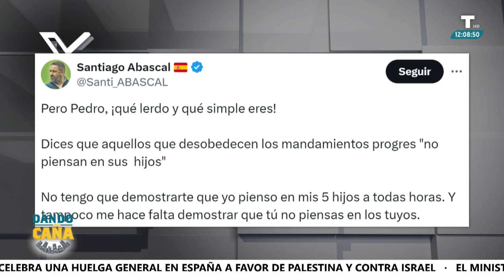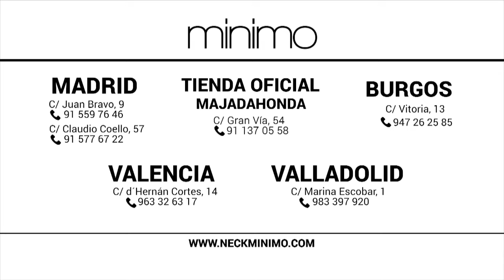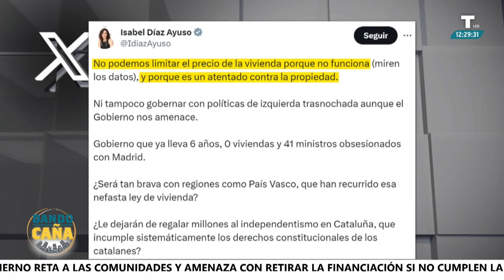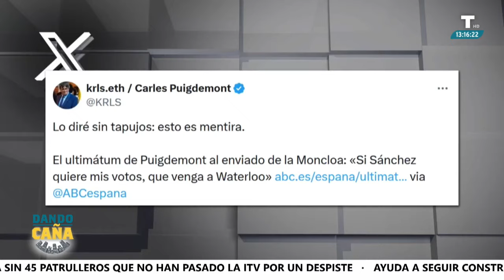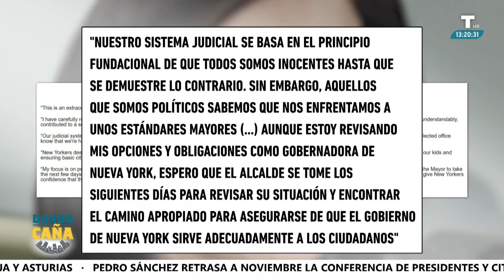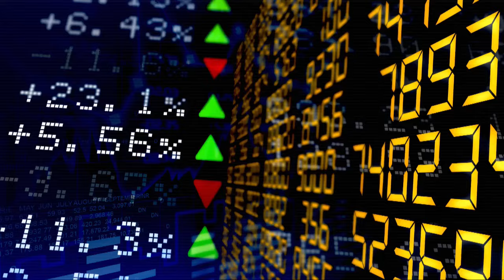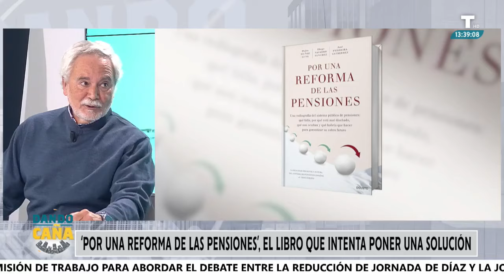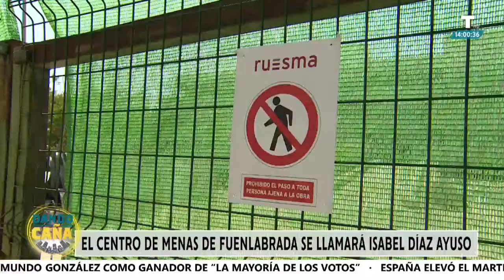Dando Caña | 27/09/24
Pedro Sánchez termina la semana con otra ronda de reencuentros con presidentes autonómicos después de regresar de la Asamblea General de las Naciones Unidas en Nueva York. Un periplo internacional tras el que hizo parada en San Sebastián para dejarse ver con Pedro Almodóvar. El presidente se fue a otro baño de flashes después de que la actriz, Anne Hathaway, no llegara a entregarle personalmente el galardón por sus políticas feministas. Extrañaba el aplauso del mundo del cine y se fue a codearse con Almodóvar que sin titubeo alguno le cubrió de halagos hasta llegar al máximo nivel de pasteleo capaz de digerir un ciudadano.

Terminamos la semana en Dando Caña donde sacamos a relucirel tema del día: la prensa internacional ridiculiza a Pedro Sánchez por sus viajes. En el panorama internacional hablamos de Venezuela: 30 países han firmado un manifiesto reconociendo a Edmundo González como presidente electo en vísperas de otra gran movilización programada para este fin de semana en el país venezolano y al que España se une.